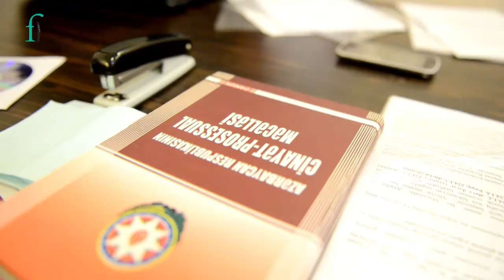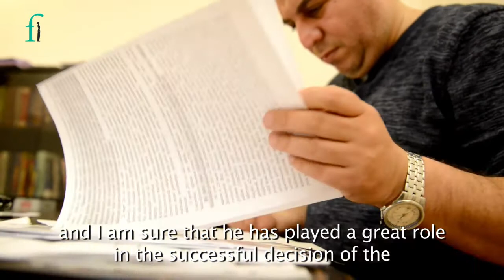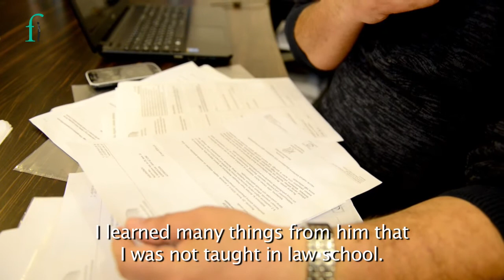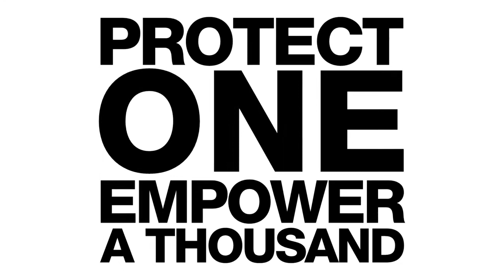2016 Front Line Defenders Award Finalist - Khalid Bagirov, Azerbaijan